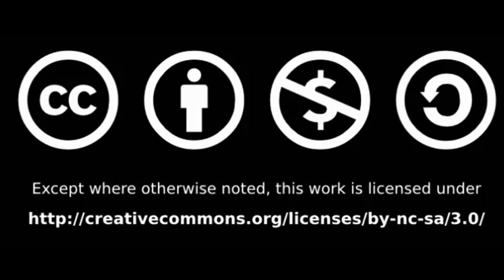BLS with an AED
In this video we show how to integrate AED use into the basic BLS sequence